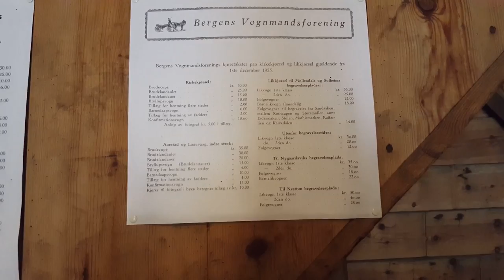beautiful nature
Bergen city ke famouse place .